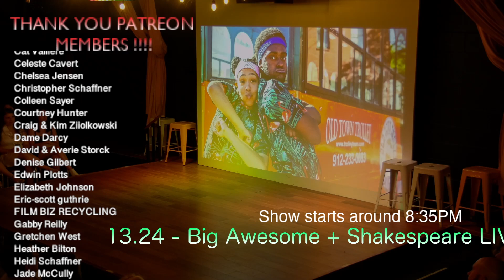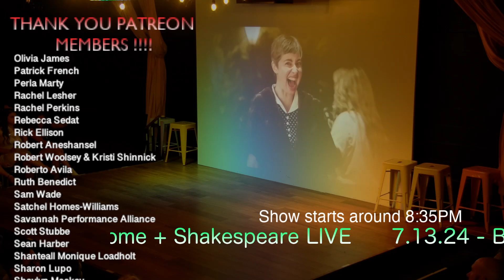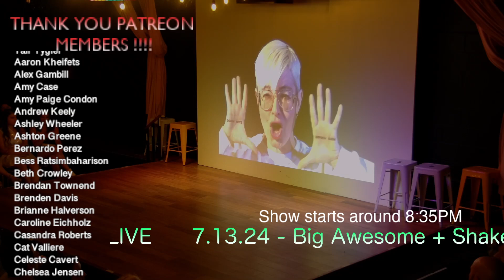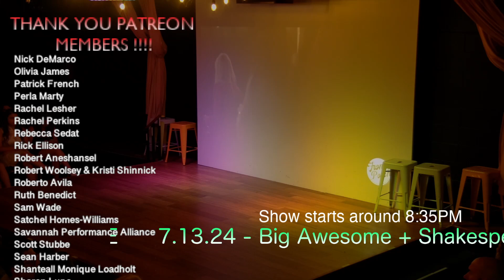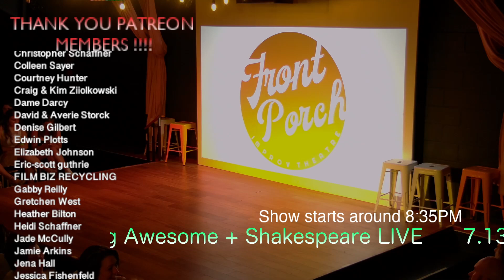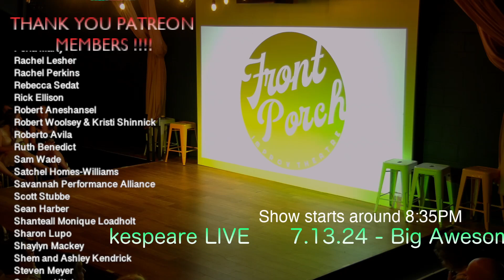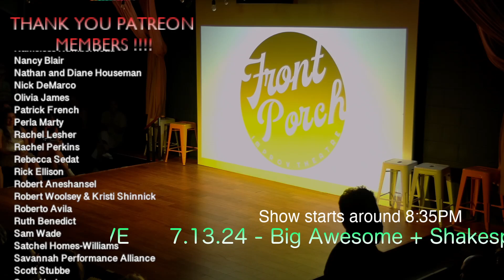7.13.24 - Big Awesome + Shakespeare LIVE